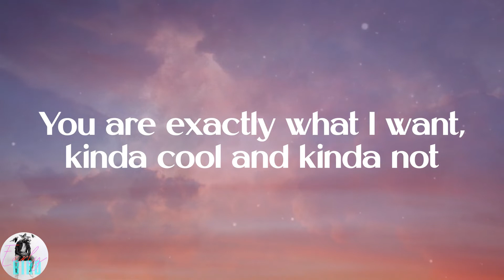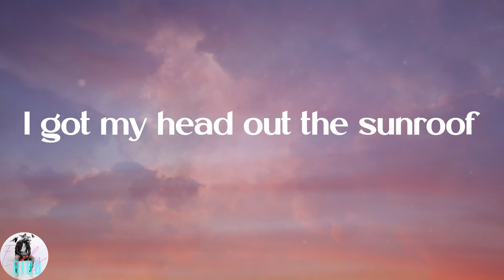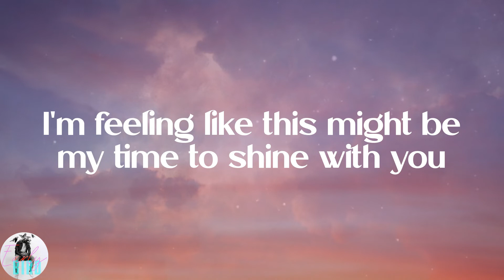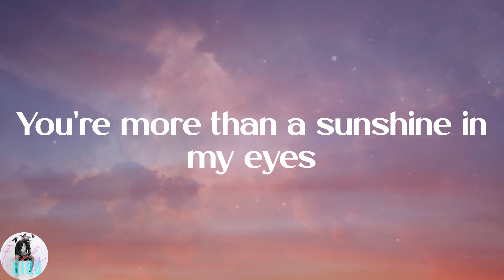Nicky Youre - Sunroof (Lyrics)